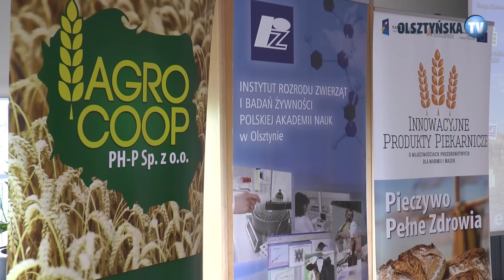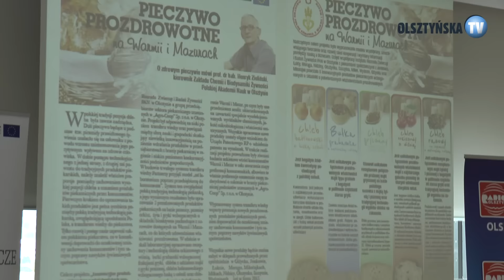„Innowacyjne produkty piekarnicze o właściwościach prozdrowotnych dla Warmii i Mazur”